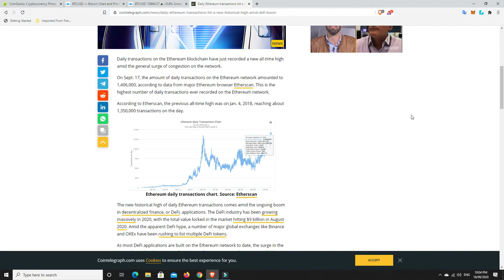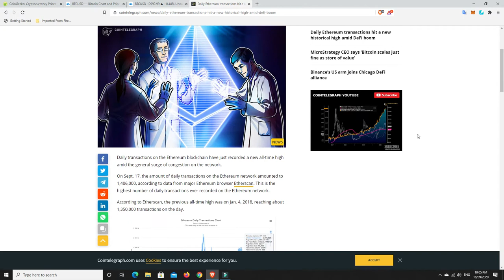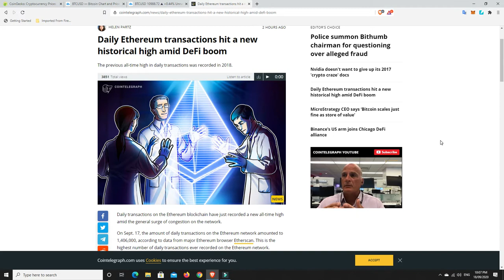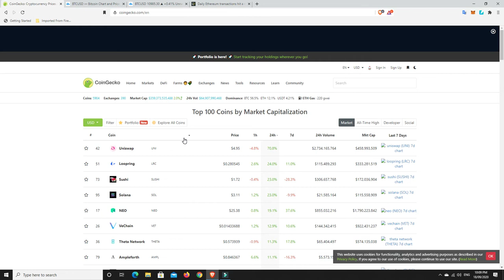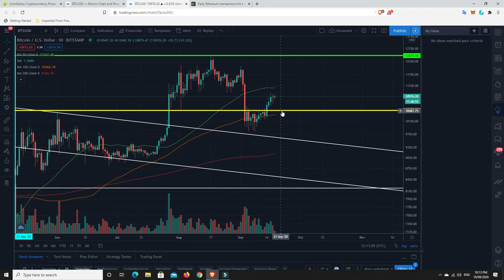Ethereum transactions reach all time high and its slow, congested and expensive. BTC cant break $11K